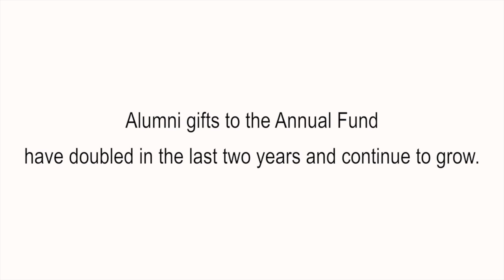CDS Mid-year State of the School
In this brief video, Carolina Day School's administrative team provides a mid-year update on the state of the school, including admission inquiries and applications, alumni engagement and giving, and the board's strategic planning process.